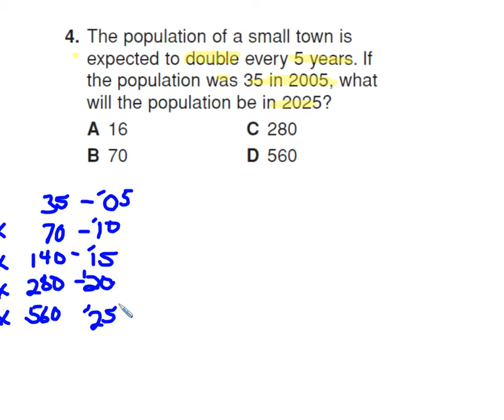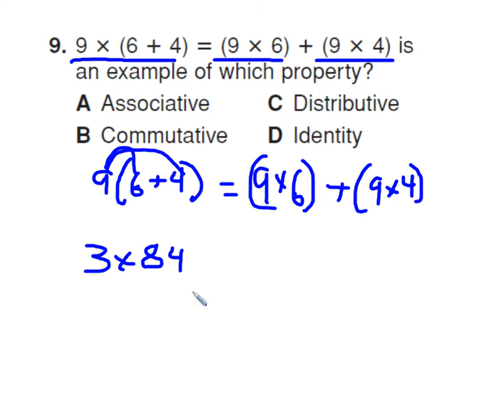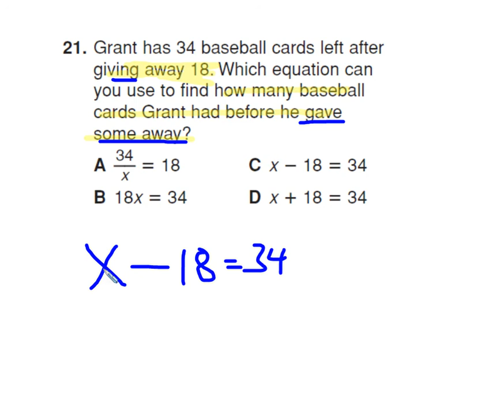Chapter One Test - Most Frequently Missed